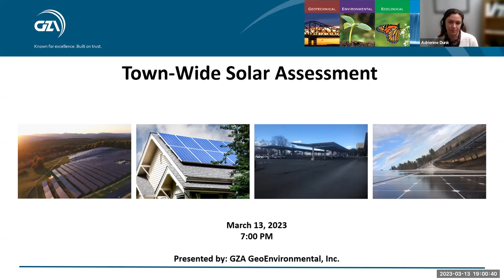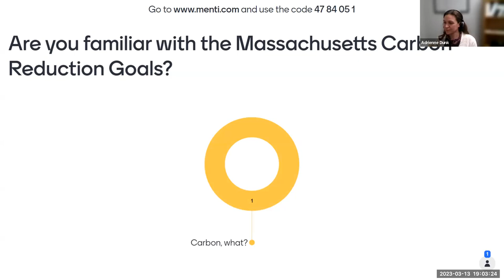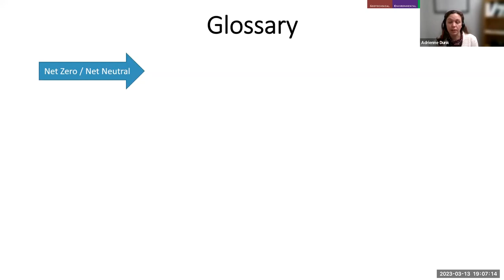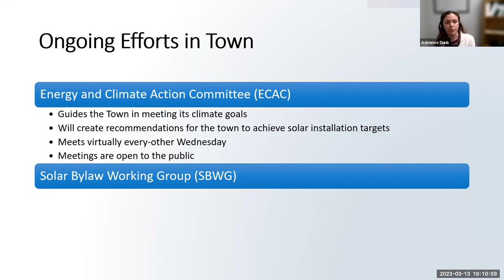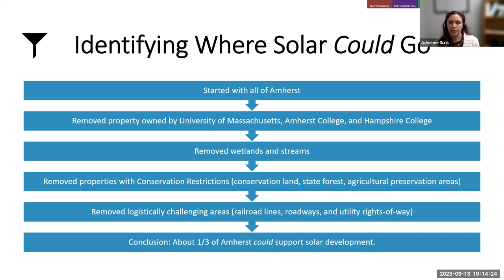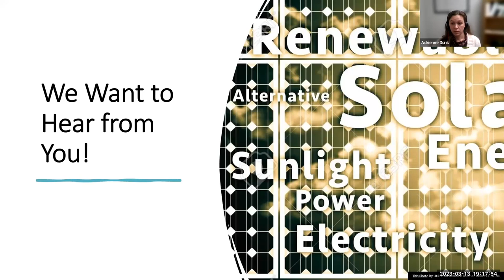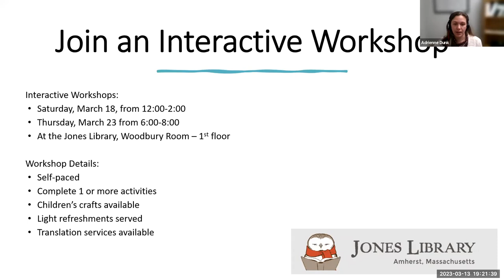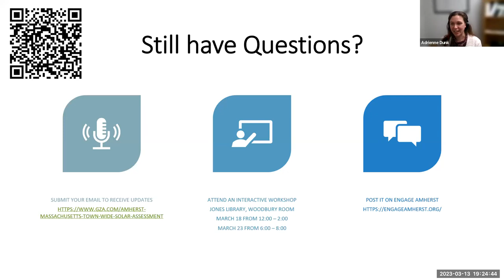Solar in Amherst Presentation March 13, 2023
Virtual presentation for the Amherst Solar Assessment project including goals and progress, the mapping assessment outcome, and information on how to get engaged.